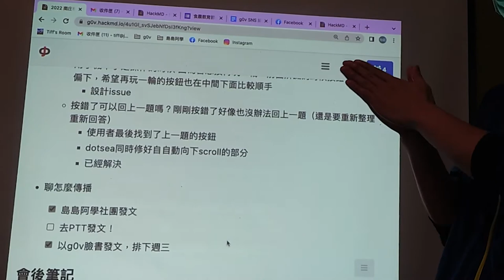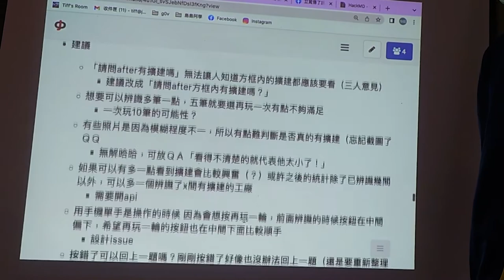南庄桐花松 2022 - 成果發表 - Disfactory 之大家來找廠！